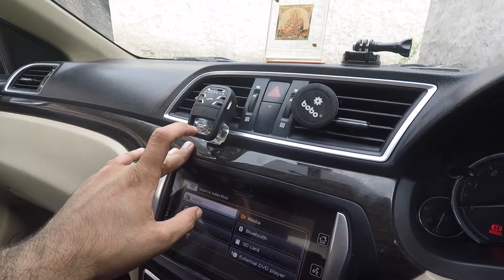2022 || 5 Amazing Car Accessories Available On Amazon India & Online | Under Rs199, Rs1000, Rs25k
5 Amazing Car Accessories Available On Amazon India & Online | Under Rs199, Rs1000, Rs25k